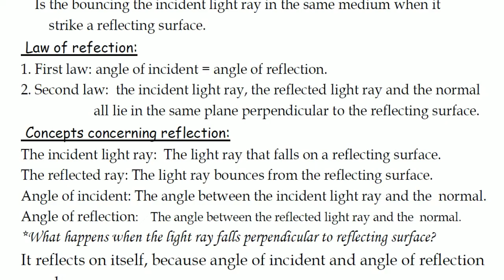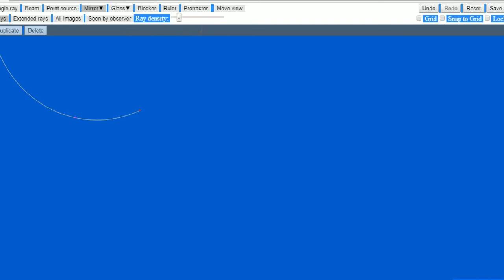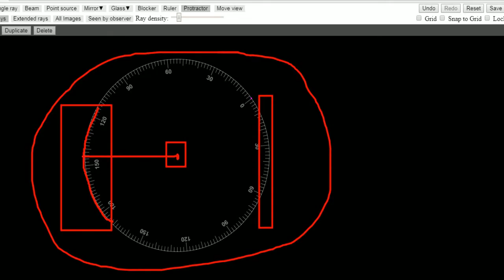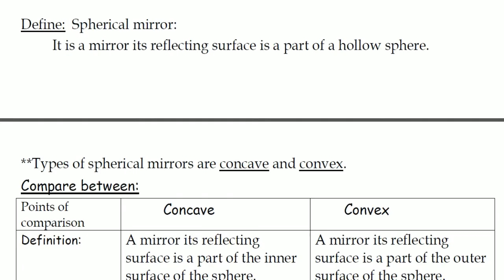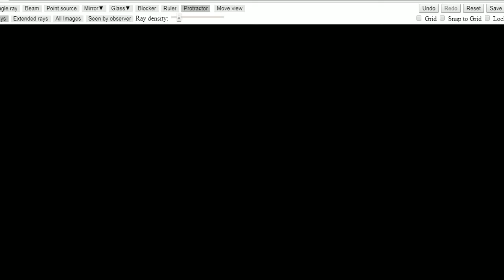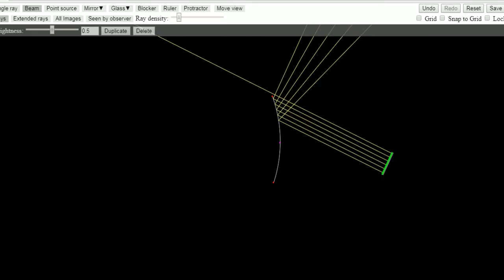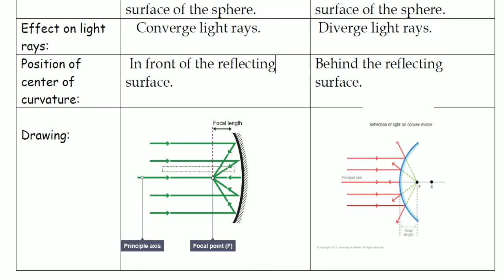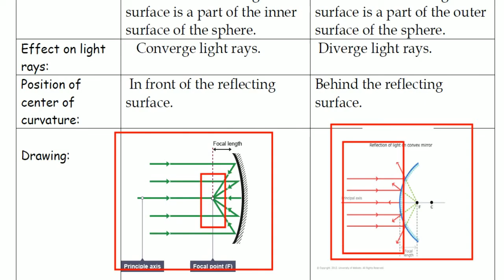Prep.3 | Science | Unit 2 - Lesson 1 - Part (2/3) | Mirrors